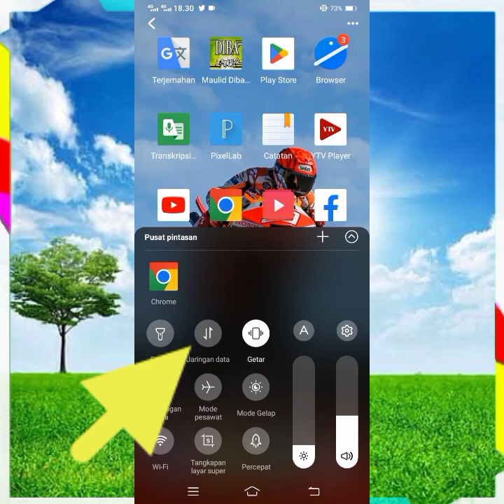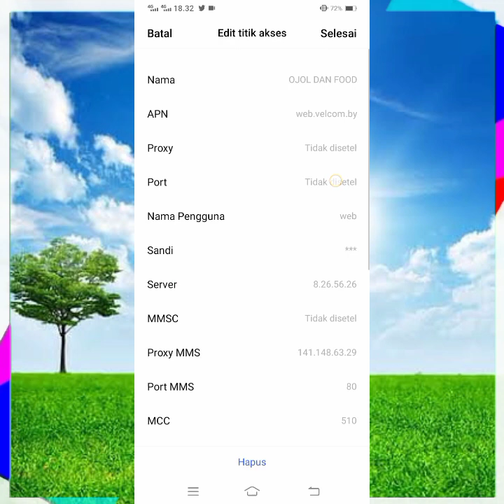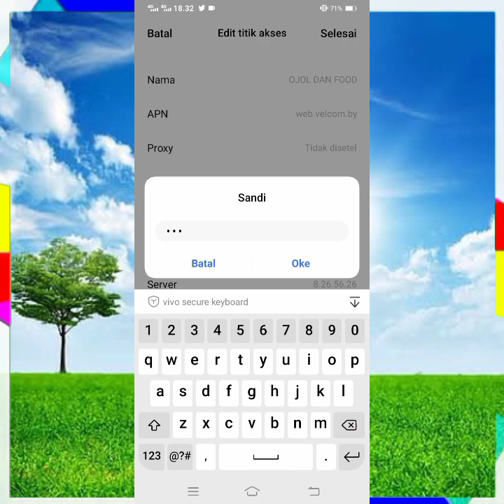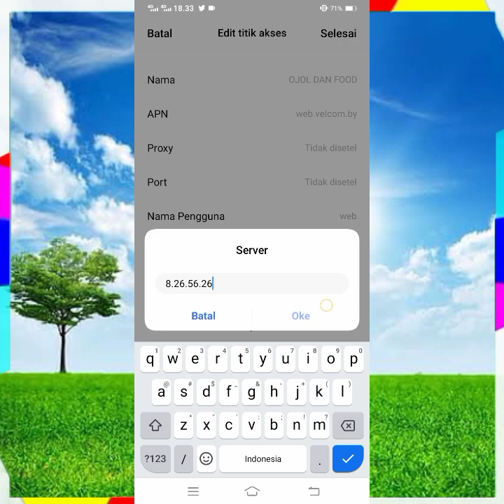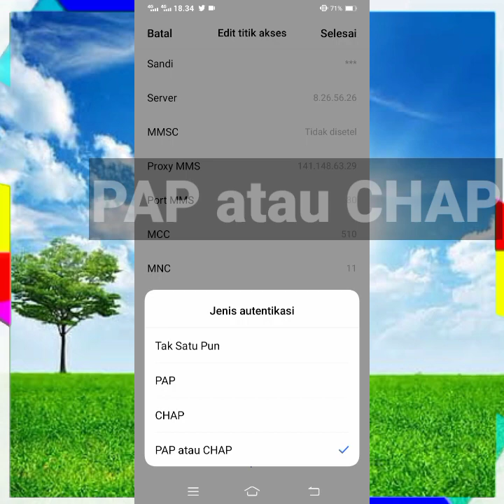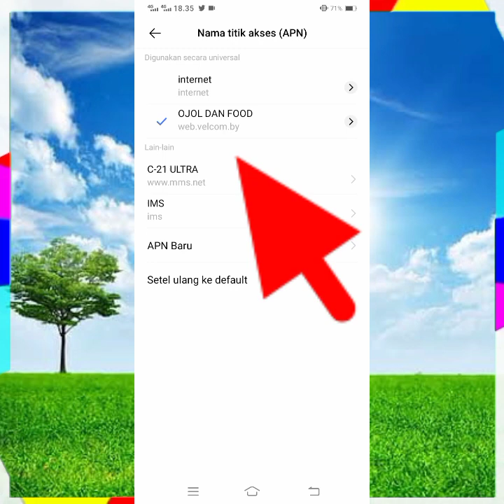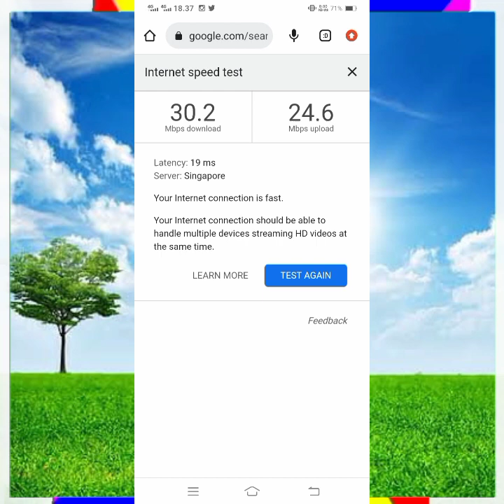Apn Ojol Dan Food Tercepat Paling Stabil Orderan Kembali Gacor All Operator